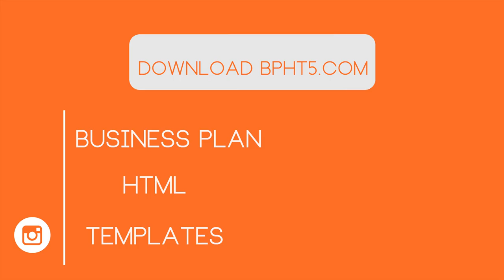BPHT5 outro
BPHT5.com